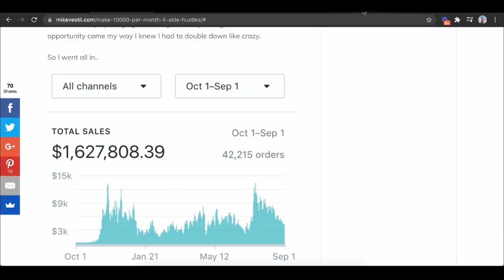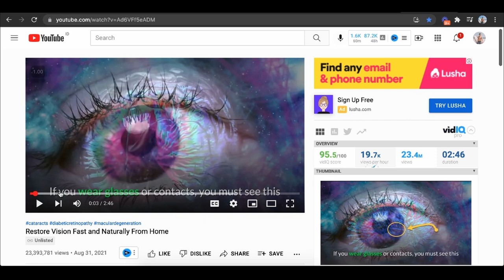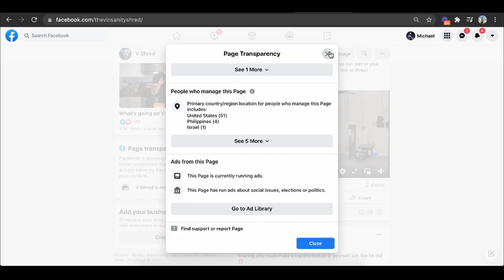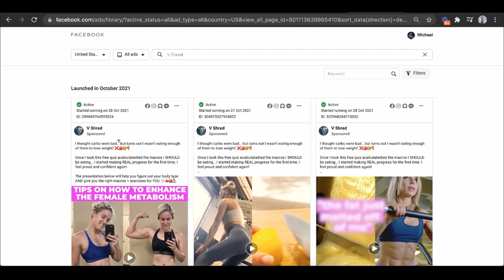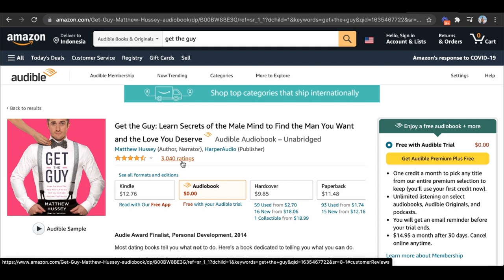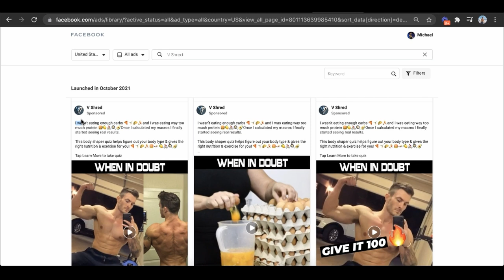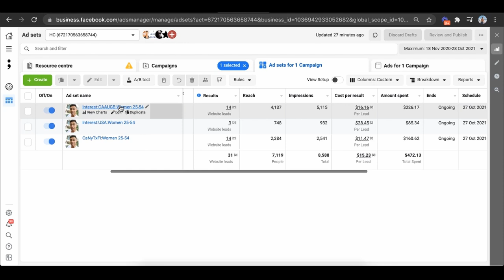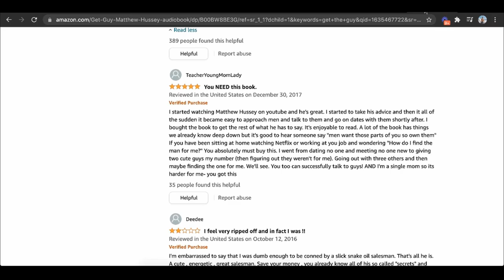How To Make Money Online With Paid Advertising (In 2024)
This is a step by step tutorial on how to make money online with paid advertising.